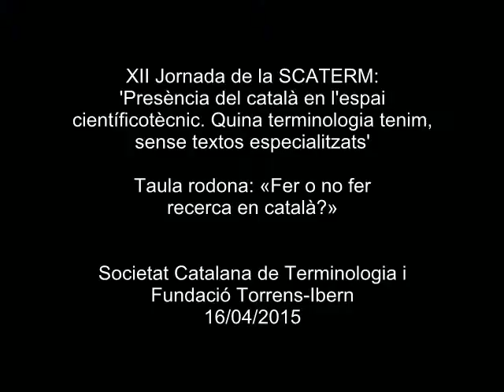«Fer o no fer recerca en català?»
Taula rodona amb Jaume Bertranpetit, catedràtic de Biologia de la Universitat Pompeu Fabra i director de l'ICREA; Xavier Fuentes i Arderiu, de l'Associació Catalana de Ciències del Laboratori Clínic;, i Jordi Matas, catedràtic de Ciència Política de la Universitat de Barcelona. Va moderar la taula rodona Rosa Mateu, de la Fundació Torrens-Ibern. L'acte s'emmarca dins de la XII Jornada de la SCATERM: «Presència del català en l’espai cientificotècnic. Quina terminologia tenim, sense textos especialitzats?», que es va celebrar a l'IEC el 16 d'abril de 2015 i que van organitzar la Societat Catalana de Terminologia, filial de l'IEC, i la Fundació Torrens-Ibern.